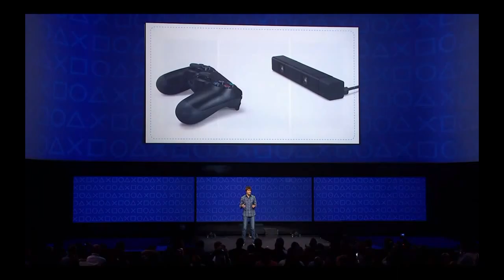The new ps4 controller revealed !!